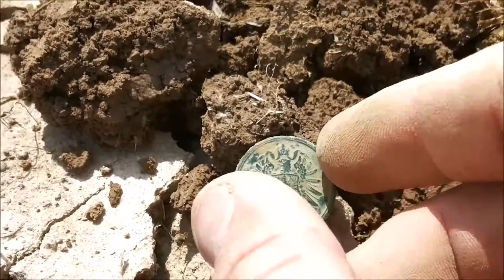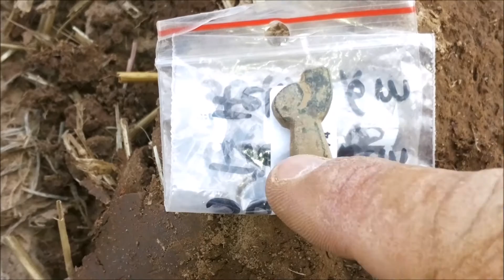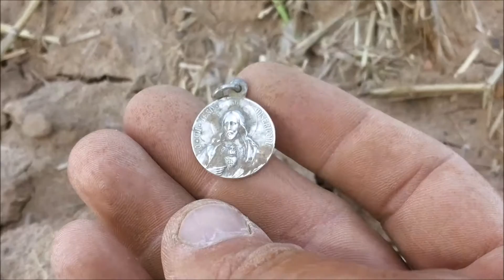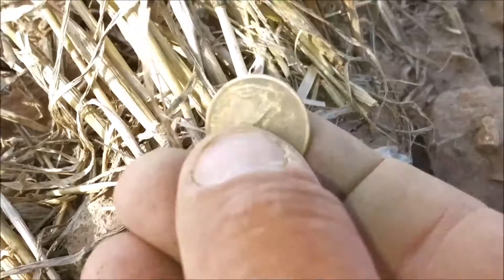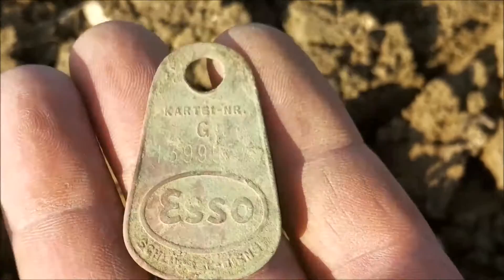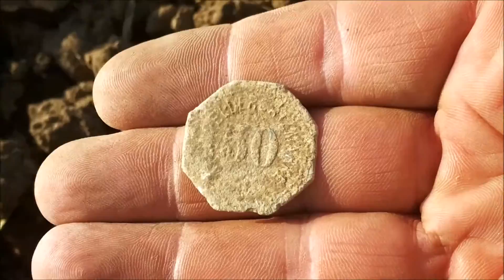Schatzsuche - BIG HUNT PART 1 - XP DEUS & ETRAC - Sondeln mit Metalldetektor - Folge 53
Auf geht´s zur großen Schatz-Jagd, heute der Teil 1 schon mit sehr vielen super Funden!